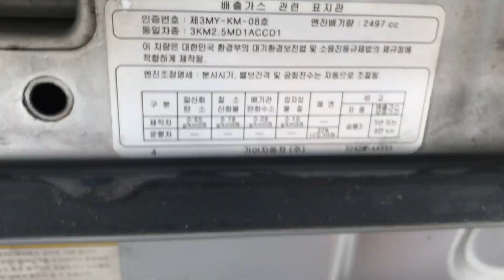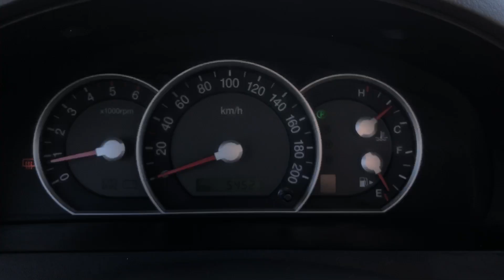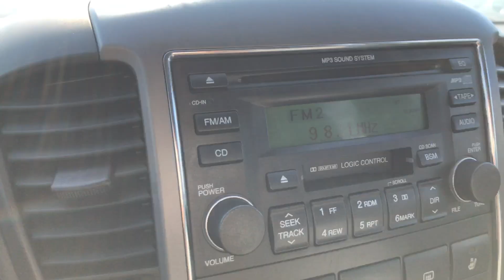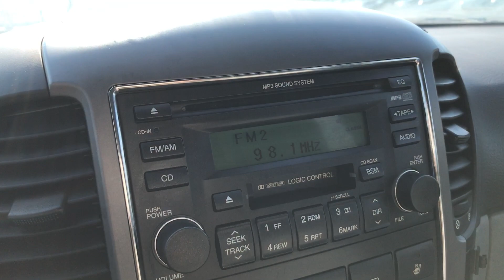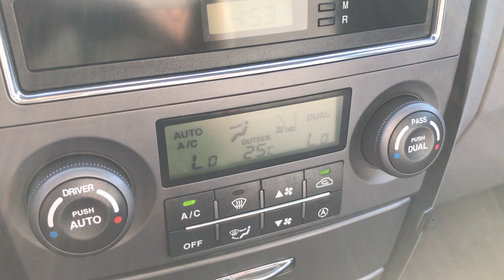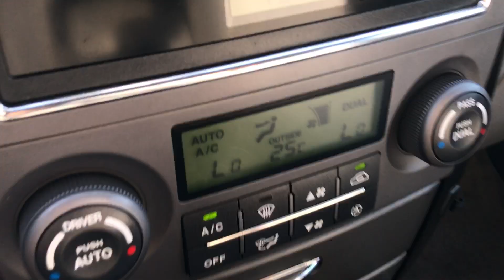SORENTO KNAJC52487A725657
Autoleader